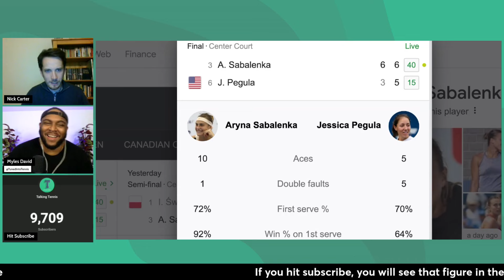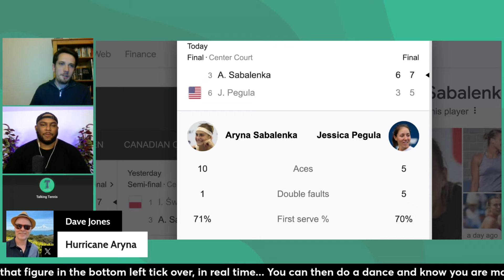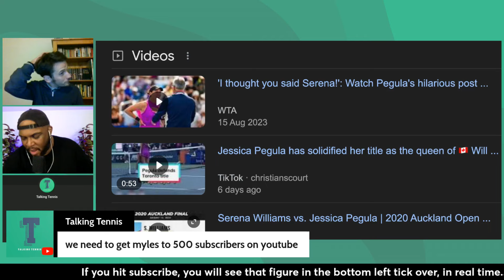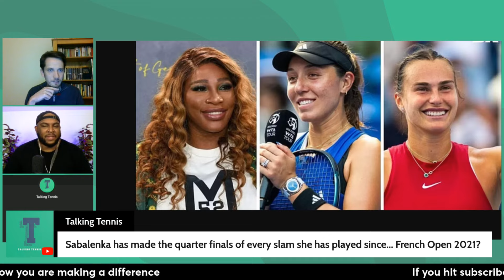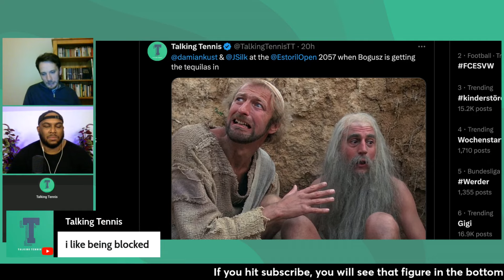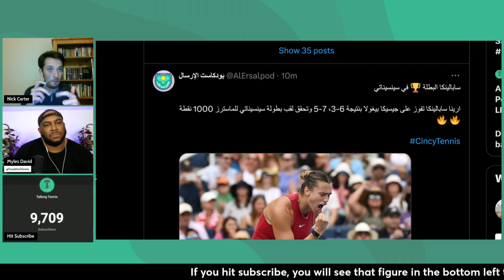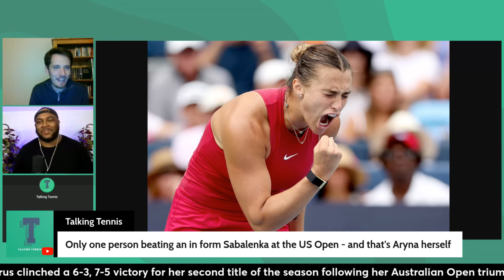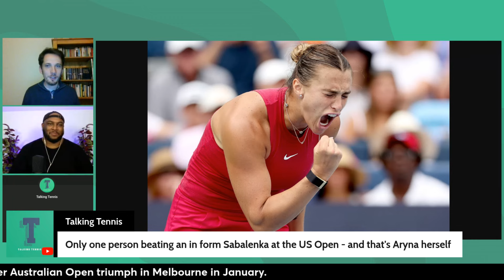Sabalenka beats Pegula in Cincinnati final: Is she now US Open favourite?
Aryna Sabalenka won her first title since January's Australian Open by powering past Jessica Pegula in the final of the Cincinnati Open. The Belarusian needed 76 minutes to wrap up a 6-3 7-5 victory for the 15th title of her career and her sixth at WTA 1000 level.

It's her first 1000 title since Madrid 2023.